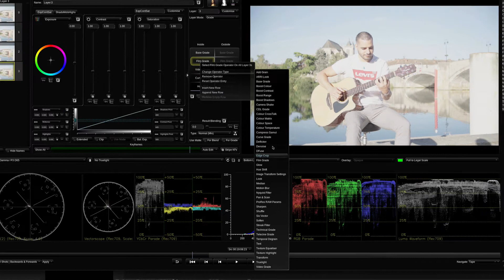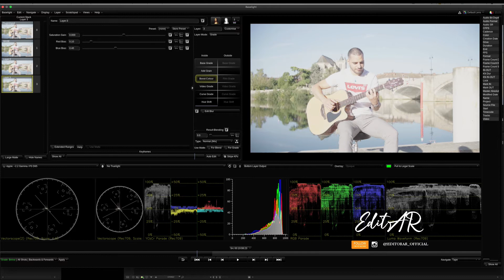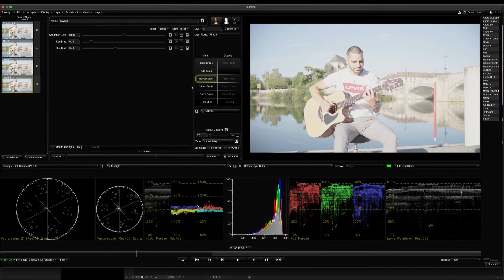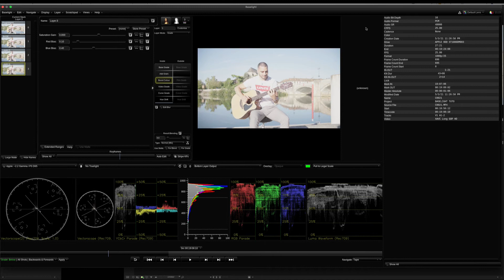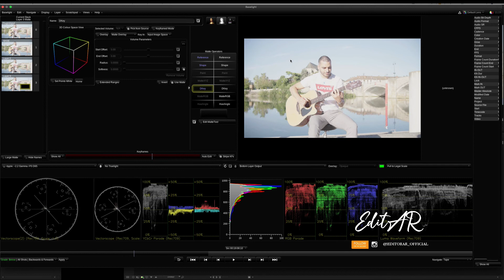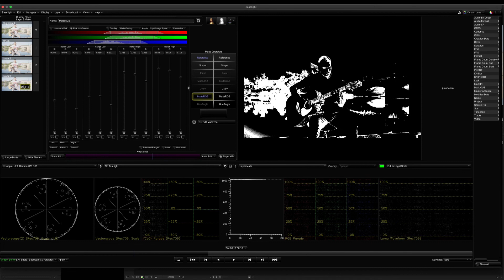Best colorgrading tutorial in tamil | Baselight Avid Part-2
Hey Guys this is Editor AR . welcome ! to EDITAR OFFCIAL in this video we are going to learn to use probably the best color grading plugin in avid media composer in. tamil . Baselight one of most  color grading software in world . its avid baselight edition  learn the interface in baselight panel  in tamil  So, Learn how to use it? Watch the video fully to know it!Share this

The Rise of tamil color grading, 10 Things You Need to Know About tamil color grading, The Future of tamil color grading is Here, The Expert's Guide to tamil color grading, How to Master tamil color grading